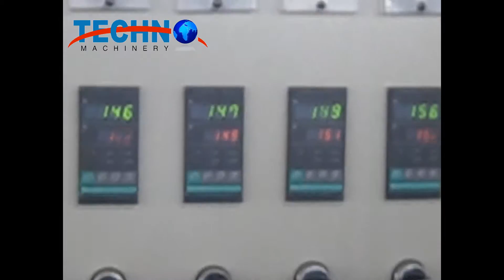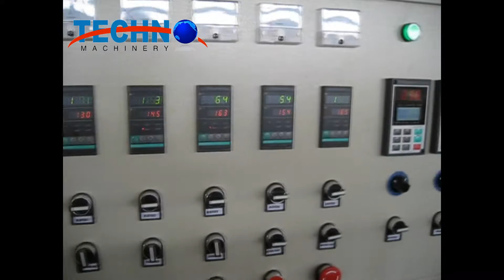pvc steel wire reinforced hose Extrusion line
This line is mainly producing PVC steel Hose. It has characteristic of high performance, high speed, high output capacity feature.